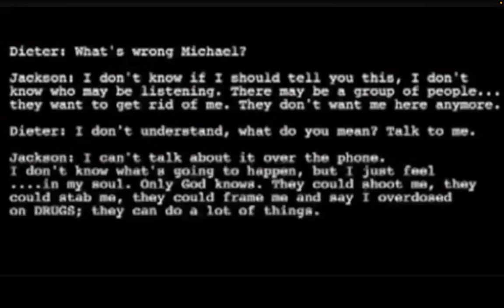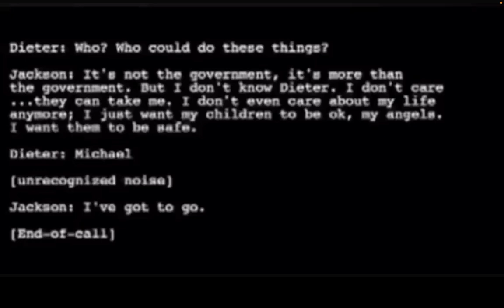MJ's Last Phone Call